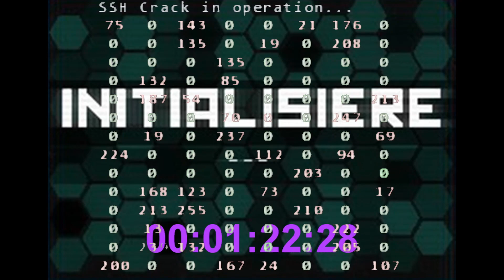Industrial Steam Mantra - Factorio: Industrial Revolution [Mit Teron, Scalar, Lauli] [10.04.22]